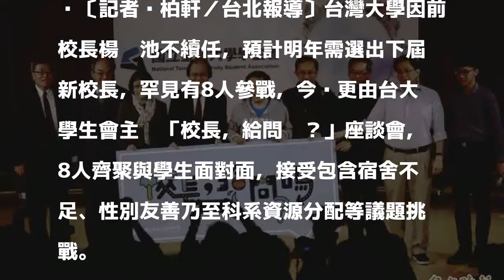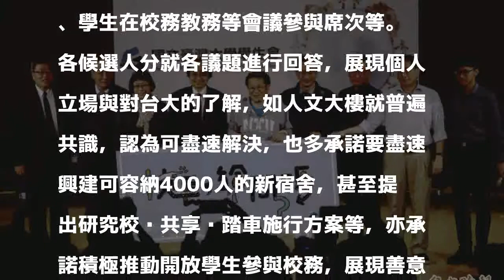台大校長遴選爭選票 8候選人齊聚給學生問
〔記者吳柏軒／台北報導〕台灣大學因前校長楊泮池不續任，預計明年需選出下屆新校長，罕見有8人參戰，今晚更由台大學生會主辦「校長，給問嗎？」座談會，8人齊聚與學生面對面，接受包含宿舍不足、性別友善乃至科系資源分配等議題挑戰。